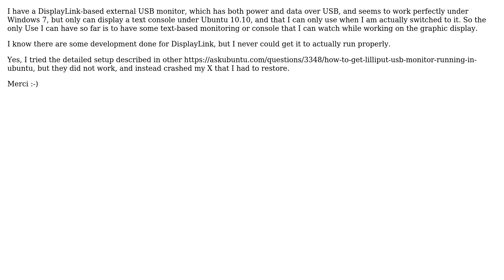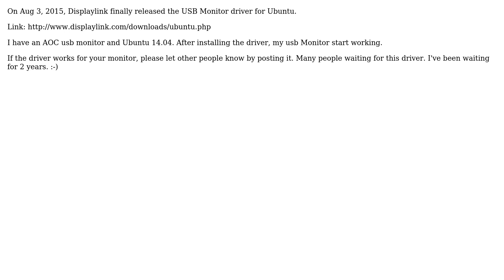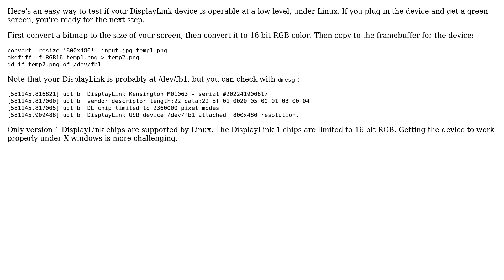Ubuntu: How can I get a DisplayLink USB monitor work under Ubuntu? (4 Solutions!!)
With thanks & praise to God, and with thanks to the many people who have made this project possible! | Content (except music & images) licensed under cc by-sa 3.0 | Music | Images & others | With thanks to user user1715991 user Owen Hines user jfmessier user Clausi user callmebob user Bryce and the Stack Exchange Network Trademarks are property of their respective owners. You are responsible for your own actions.